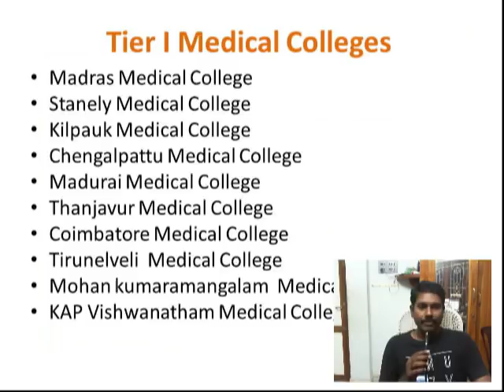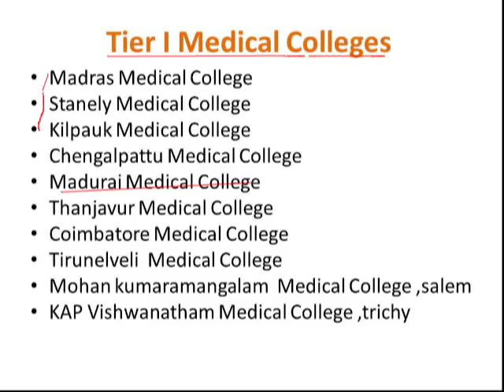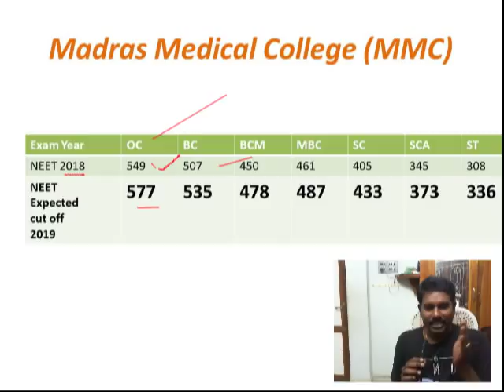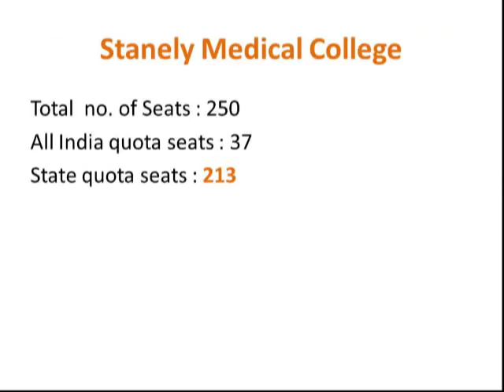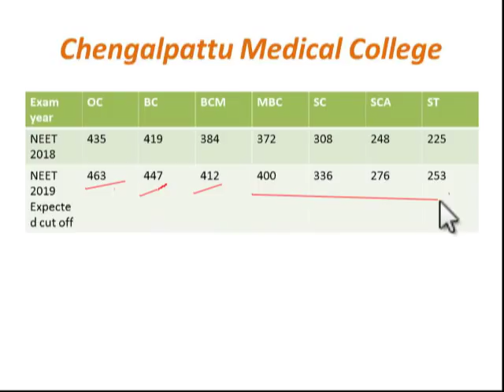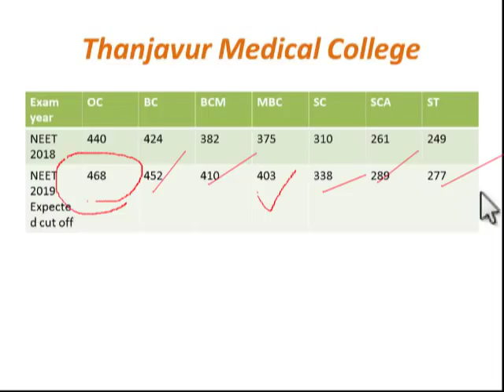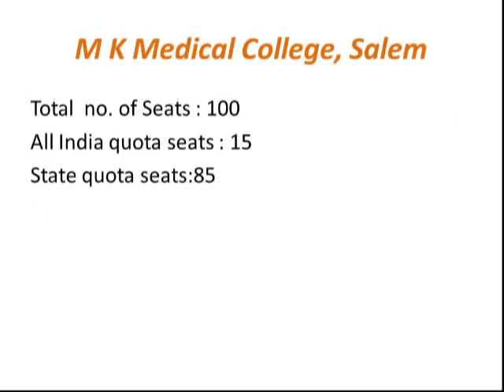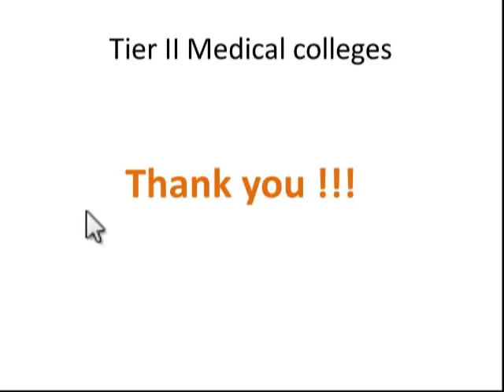Goverment collegewise NEET cut off 2019 & medical seats allocation/Tamilnadu /NEET 2019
No. of seats alloted & previous year cut off collegewise was shown